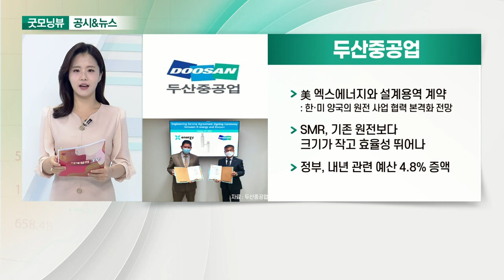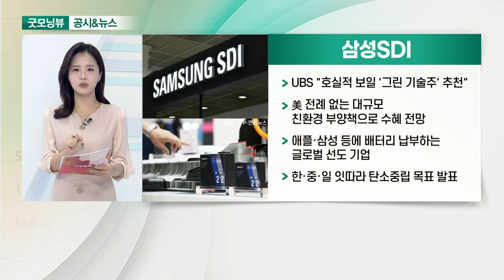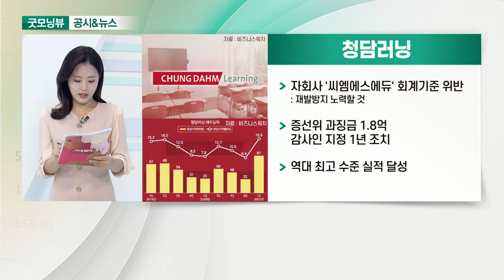SK이노베이션, 두산중공업, 삼성SDI, 청담러닝_공시&뉴스 (20210902)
- 中 배터리 공장 위해 1조 현금 출자 결정
- 분리막·배터리 등 공격적 생산능력 확장
- 1~7월 사용량

- 美 엑스에너지와 설계 용역 계약: 한·미 양국의 원전 사업 협력 본격화 전망
- SMR, 기존 원전보다 크기가 작고 효율성 뛰어나
- 정부, 내년 관련 예산 4.8% 증액

- UBS "호실적 보일 '그린 기술주' 추천"
- 美 전례 없는 대규모 친환경 부양책으로 수혜 전망
- 애플·삼성 등에 배터리 납부하는 글로벌 선도 기업
- 한·중·일 잇따라 탄소중립 목표 발표

- 자회사 '씨엠에스에듀' 회계기준 위반: 재발 방지 노력할 것
- 증선위 과징금 1.8억·감사인 지정 1년 조치
- 역대 최고 수준 실적 달성